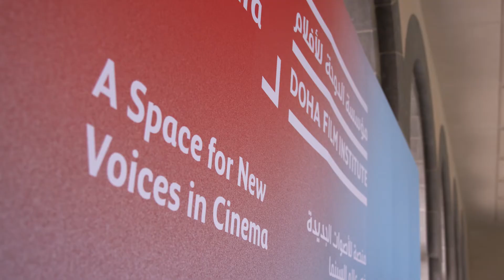Qumra Projects - 'Qatar Stars' & 'Khuzama' by Nouf Al Sulaiti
مشاريع قمرة - نجوم قطر وخزامة لنوف السليطي